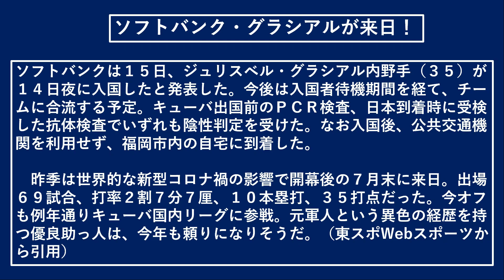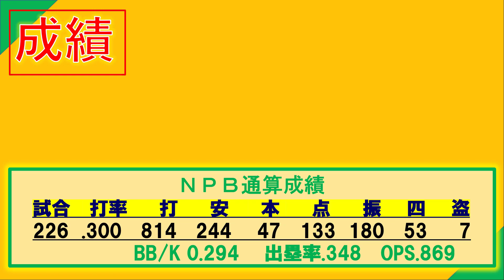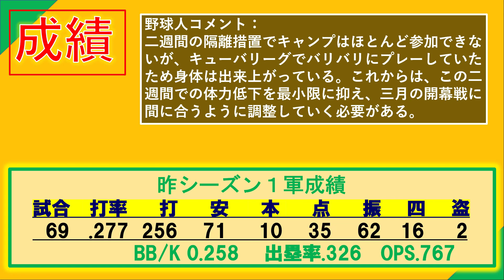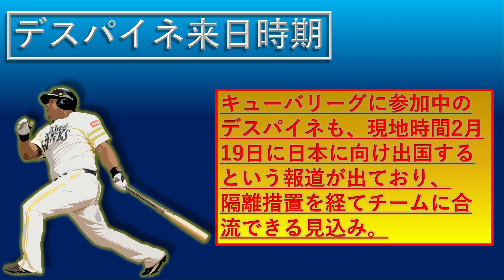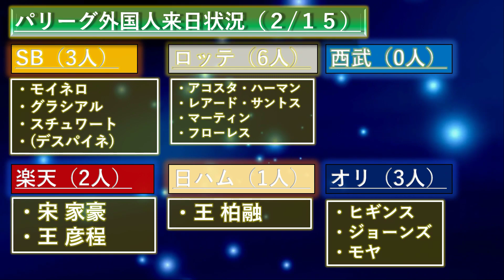福岡ソフトバンクホークス グラシアルがキューバから来日＆デスパイネの来日予定情報！春季キャンプには間に合わないが、開幕には出れそう！？ さらにパリーグ6球団の外国人選手来日状況もチェック！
【関連動画】
福岡ソフトバンクホークス　2021年新外国人選手一挙紹介！今年は投手３選手が新たに加入５年連続の日本一に向けて補強も余念無し！　【コリン・レイ】【ニック・マルティネス】【アンディ・ロドリゲス】